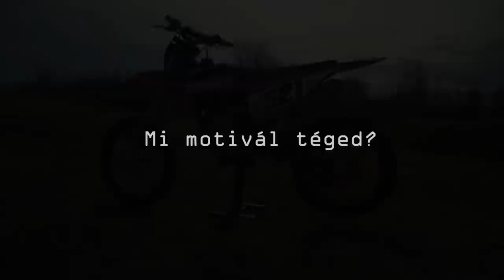Ez motivál a motokrosszban | SZVOBODA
Sokszor megkérdezik tőlem, hogy mi az, ami még ennyi idő után is motiválni tud a motokrosszozásban. A válasz számomra egyértelmű. Nézd meg a videót, és te is megtudod!

Videó: StreetCat Medai (Sulyok István)
Helyszín: Pécs, Ördögárok MX pálya
Szerkesztő: Nagy Norbert